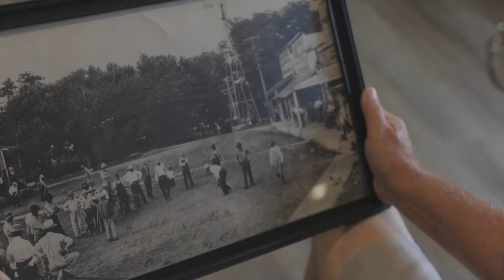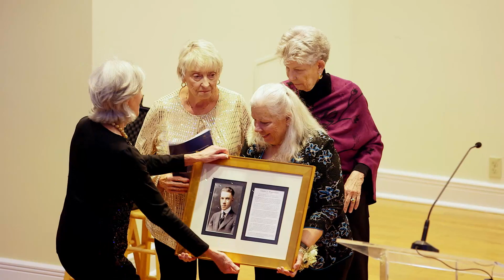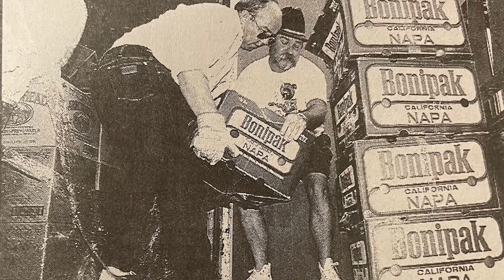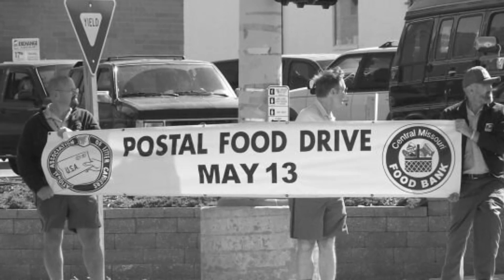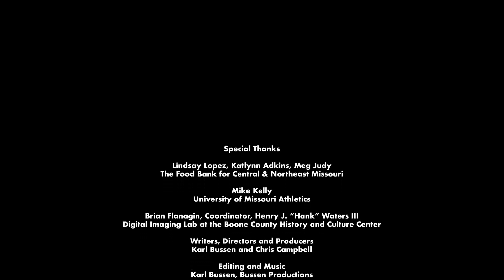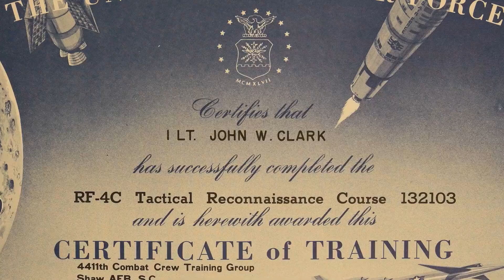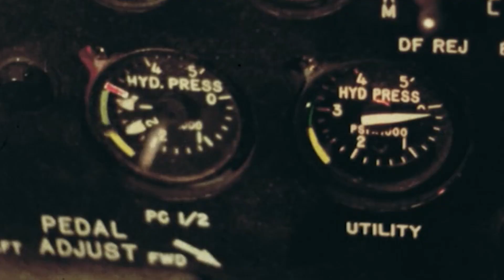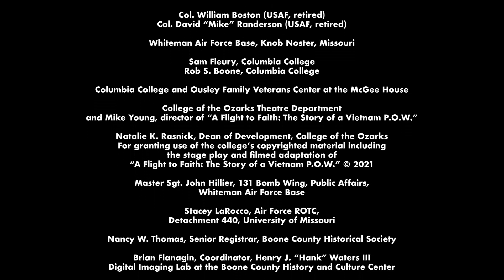2023 Boone County (MO) Hall of Fame Gala Evening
This video commemorates the October 27, 2023, Boone County Hall of Fame Gala in Columbia, Missouri. From the opening remarks to all three tribute videos and all three acceptance speeches by the enshrinees, this video captures everything that happened on the stage that evening.